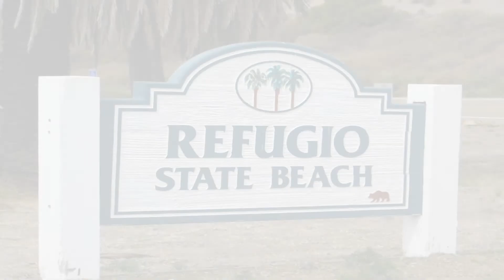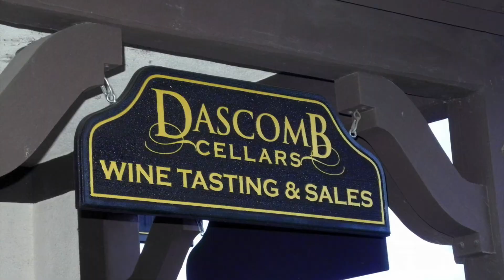OMG Amazing Southern California Day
Took a ride up the coast for some wine tasting and some aerial footage of Refugio Canyon and the beach just South of Refugio